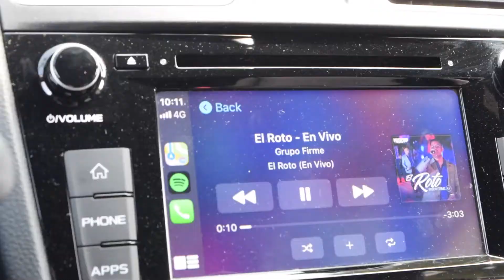SI QUEMA CUHH!!!*TACUACHEANDO*